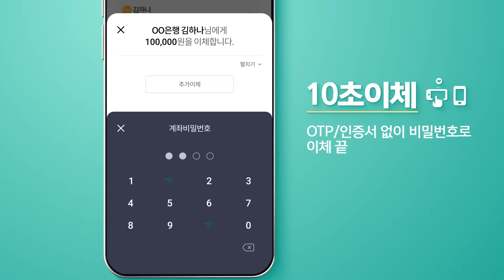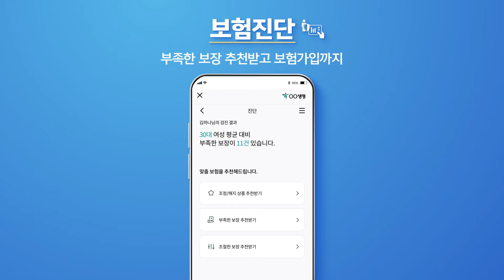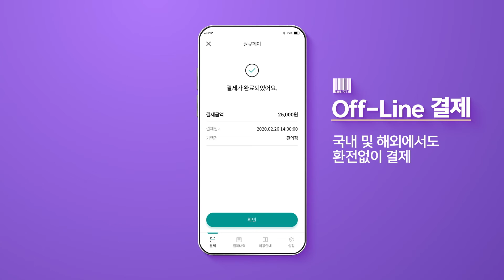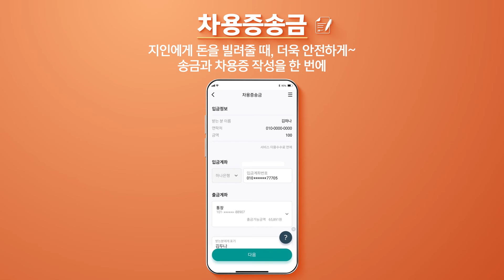새로운 하나원큐 기능 소개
금융앱의 끝판 왕! 새로운 하나원큐 하나면 충분합니다.
새로운 하나원큐 앱의 주요 특징 소개

① 1초인증
은행 최초 스마트폰만 있으면 누구나 얼굴인증 가능

② 10초 이체
OTP / 공인인증서 없이 비밀번호로 이체 완료

③ 1분 적금
기간과 금액만 입력하면 적금 가입 완료

④ 자산관리
나의 모든 자산을 하나로 한눈에
또래와의 자산 비교(내 또래의 자산 포트폴리오 엿보기)
지출관리 (소비패턴 분석을 통한 고정비 지출 안내)

⑤ 카드, 증권, 보험까지
주식거래 - 국내주식부터 해외주식까지 OK
보험진단 - 부족한 보장 분석부터 추천 보험 가입까지
카드거래 - 카드 이용내역과 결제대금 확인도 하나원큐에서

⑥ 제휴혜택  & 원큐페이 결제

⑦ 신박한 신규 서비스
차용증송금 - 지인에게 돈을 빌려줄때 송금과 차용증 작성을 한번에
내마음송금 - 마음을 담은 메시지 카드와 함께 송금하기
금융브리핑 - 내가 등록한 금융정보를 매일매일 알람서비스 제공

※ 새로운 하나원큐는 하나은행 대표 스마트폰뱅킹 브랜드입니다.
※ 서비스 관련 자세한 사항은 하나은행 홈페이지 참조하시거나 하나은행 고객센터(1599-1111) 또는 가까운 영업점으로 문의하여 주시기 바랍니다.
※ 준법감시인 심의필 2020-광고-3663호(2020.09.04) / CC브랜드 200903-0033